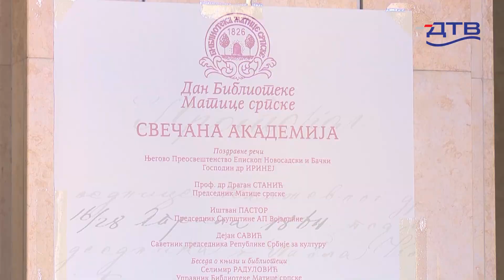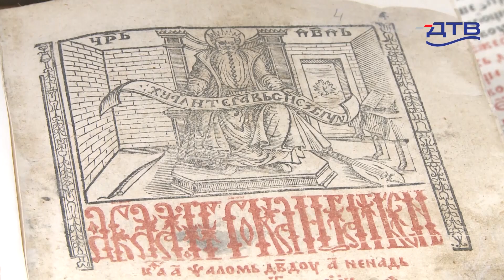DTV - Obeležen Dan Biblioteke Matice srpske